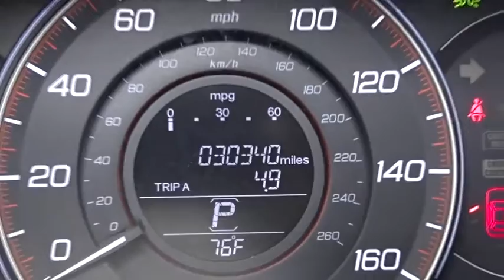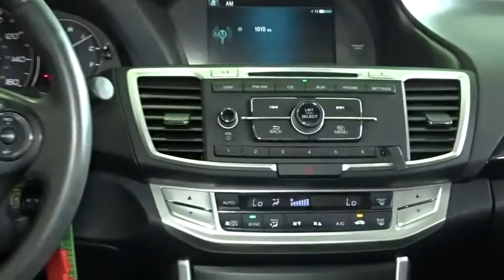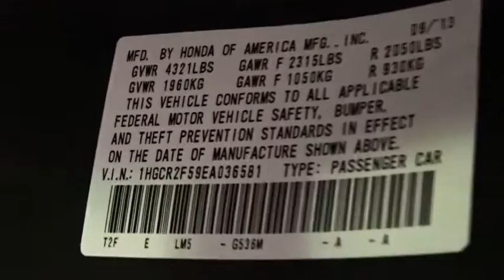2014 Honda Accord Woodside, Queens, Manhattan, Whitestone, Brooklyn, NY 167696L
2014 Honda Accord

Paragon Honda
57-02 Northern Blvd